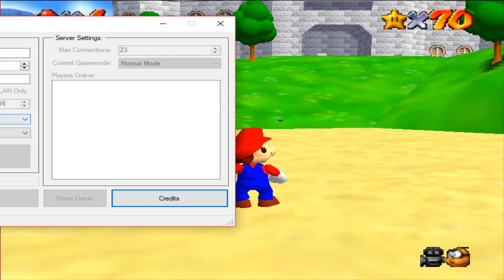Let's Play Super Mario 64 Episode 21 Finale Part 2